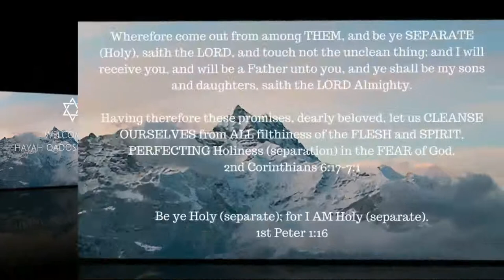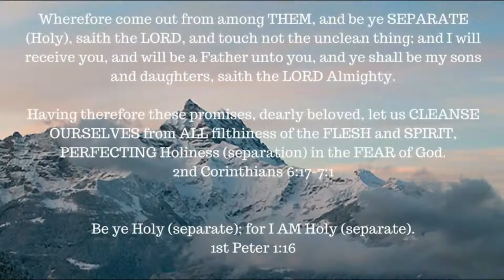ONE A DAY for the soul -- 1-7-18 -- Esau sells his birthright